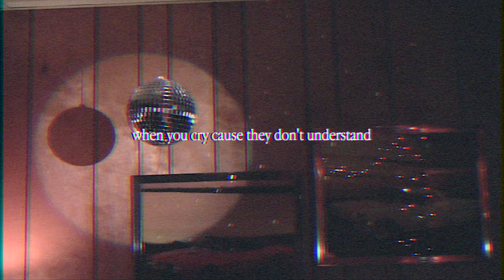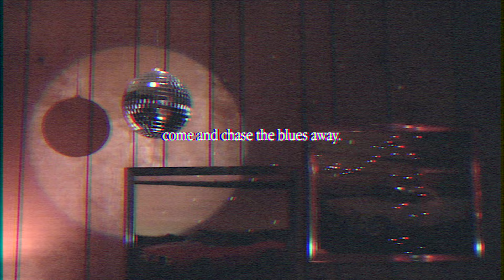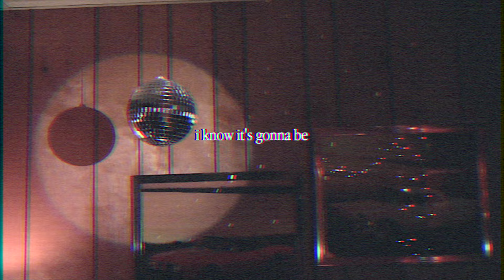Zach Benson - sweet savannah (Lyric Video)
MY NEW ALBUM "music for you and your friends" IS OUT NOW

LYRICS:
settle down now
you don’t have to run away
you keep your head down
when the skies are turning grey

and i know all those midnight feelings when you
cry cause they don’t understand
stay alive, it’s only for a moment, not the end

i know it's gonna be sweet
savannah,
open your eyes
and dream, savannah
door’s open wide
and we’re all gonna be here
we’re dancing on the ceiling
in love

so keep your head up
all of us are here to stay
a band of colors
come and chase the blues away

woah, you try to push all of those feelings to the
side cause you don’t understand
but you can fight the deepest of the demons in your head

savannah,
I know that you’re scared
just breathe, savannah
all of us are waiting in the wings
here for ya, your never as alone as you think
you think you are

savannah,
open your eyes
and dream savannah
door’s open wide
in love

sweet savannah
sweet, sweet savannah